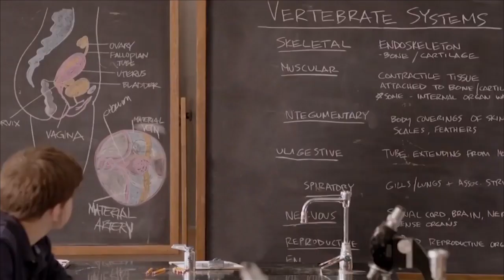Paint showreel Dasaradha video 4